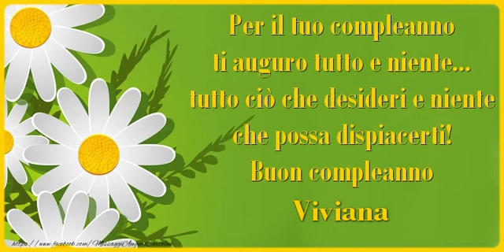Tanti Auguri di Buon Compleanno Viviana!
Si avvicina il giorno di compleanno d'una persona a voi più cara con nome Viviana? Vi invitiamo a scoprire le nostre cartoline musicali di compleanno con nome Viviana.